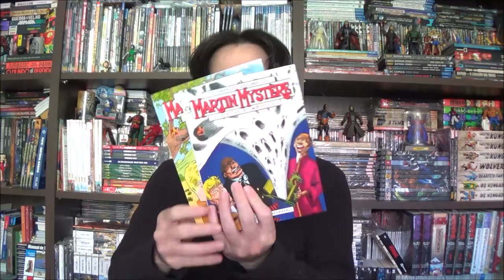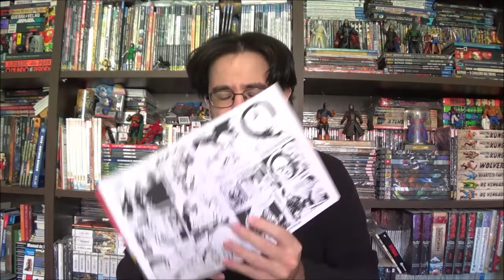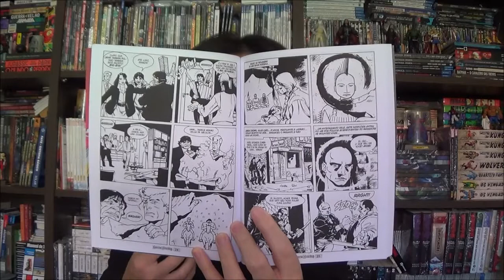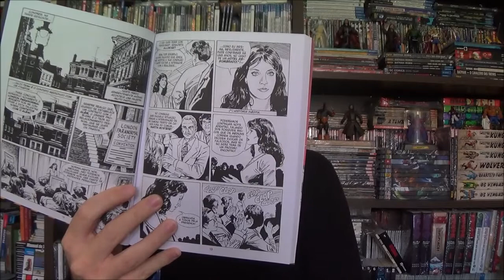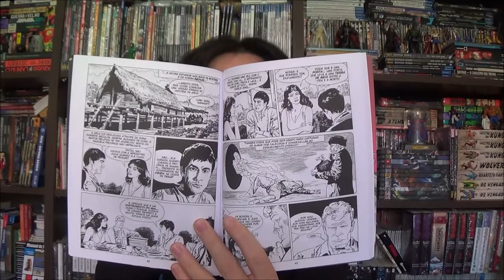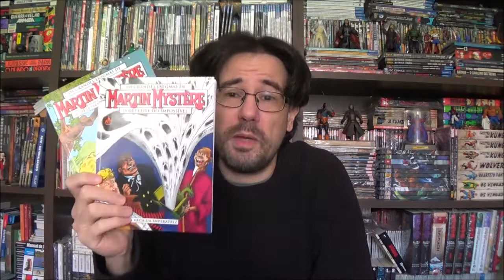Chapéu do Presto Especial - Martin Mysterè: Arca da Imperatriz e Neve de Verão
Bem-vindos a mais um Chapéu do Presto Especial, no episódio de hoje embarcaremos em aventuras com o velho professor Martin Mystere na Arca da Imperatriz e Neve de Verão.

Campinas - SP
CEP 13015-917